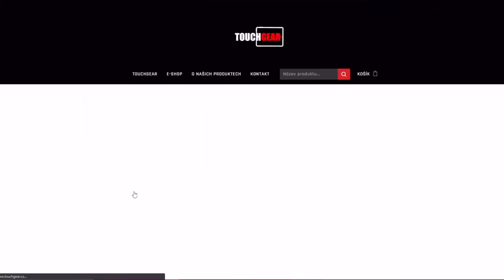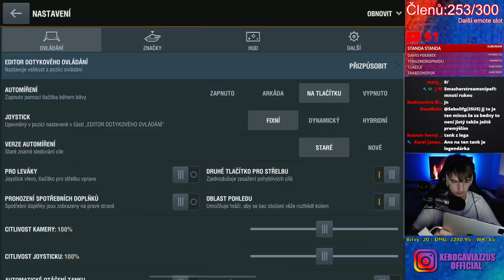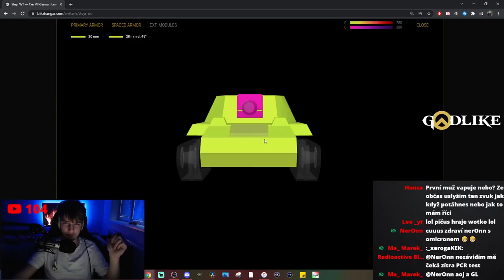80.000.000 za TIER 7!? Vyplatí se Krupp-Steyr Waffenträger? | WoT BliTZ